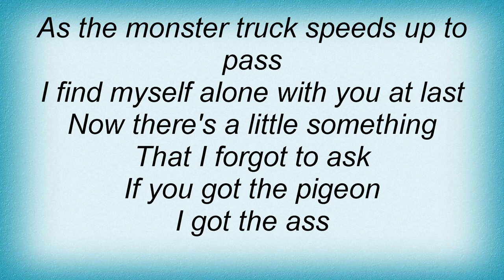Machine Gun Fellatio - Butter My Arse With A Pigeon Lyrics